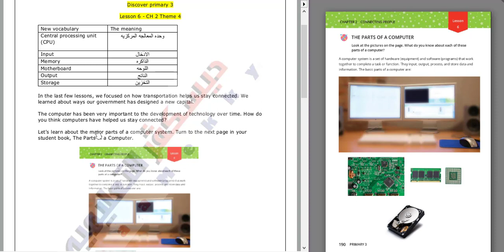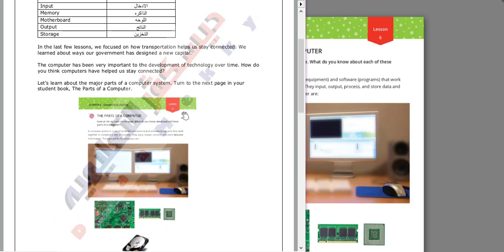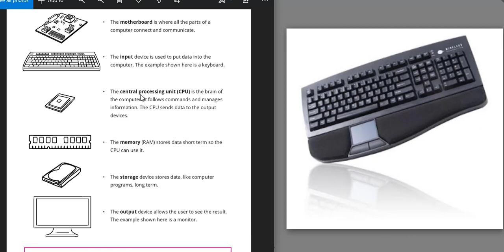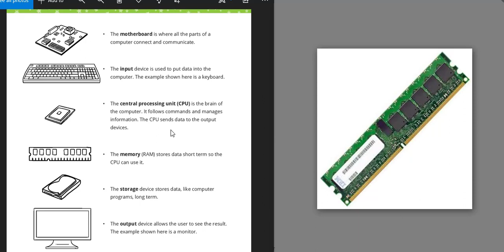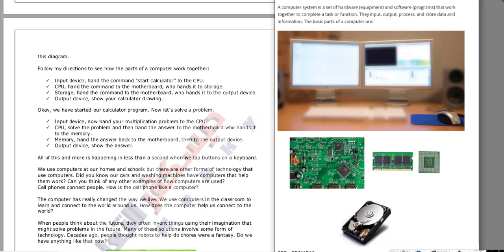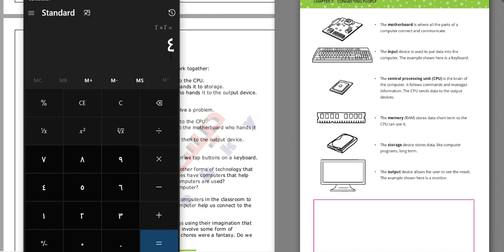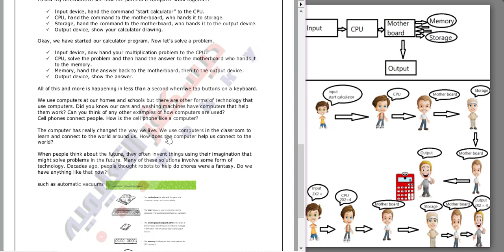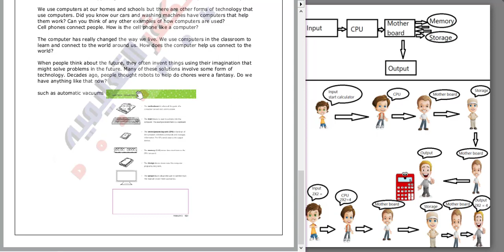Discover grade 3 | Lesson 6 Chapter 2 Theme 4